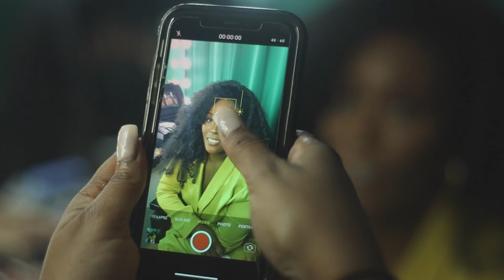Black Creative | Black Creative Table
Episode 00: Intro to Black Creative Table

Welcome to the Black Creative Table, hosted by Cimone Key. Cimone gives room and a voice for fellow creatives all while sharing her successes, highs, and lows. She lends her professional expertise and perspective of being a creative who daily continues to break down barriers that can often hinder others attempting to thrive in the creative arena, as well.